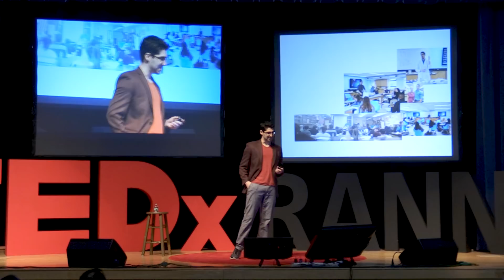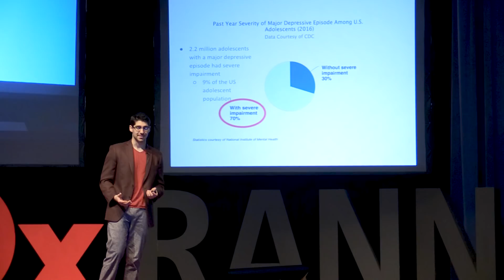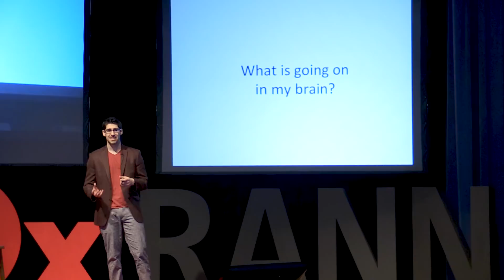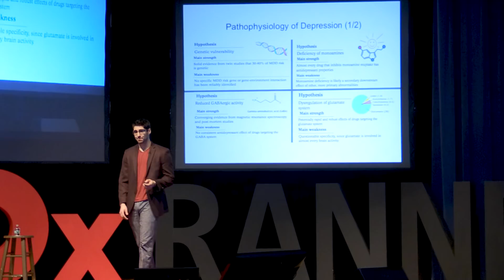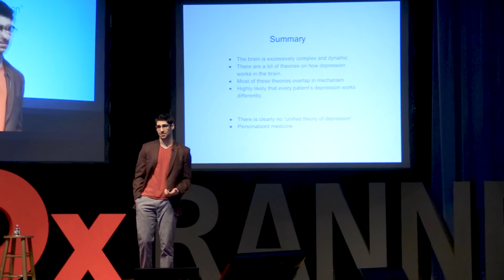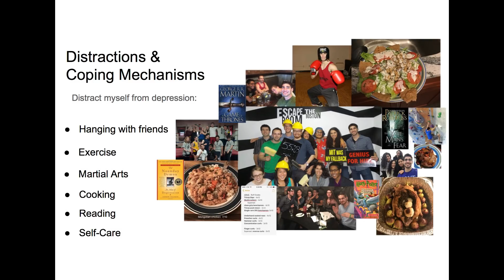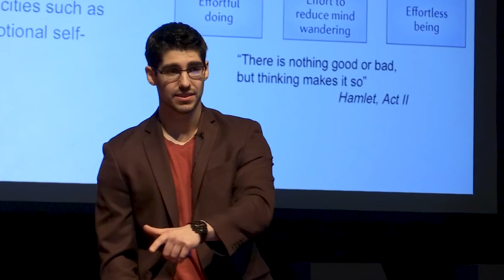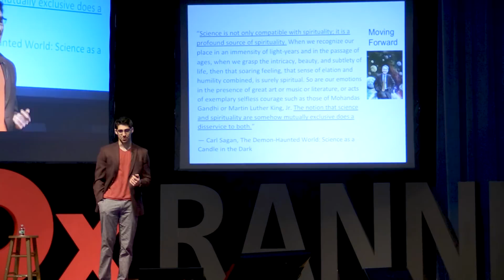The Science and Soul of Mental Illness | Nachum Serota | TEDxRanneySchool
Teaching empathy and scientific literacy to redefine the conversation around mental illness. Nachum Serota joined Ranney School in 2015 and teaches Biology, Neuropsychology, and Environmental Science. He holds a Bachelor of Science in Neuroscience and Biology as well as a Master of Arts in Teaching from Brandeis University. Mr. Serota seeks to prioritize empathy and scientific literacy to redefine the conversation around mental illness in his community. This talk was given at a TEDx event using the TED conference format but independently organized by a local community.